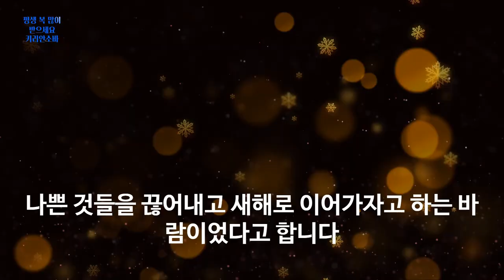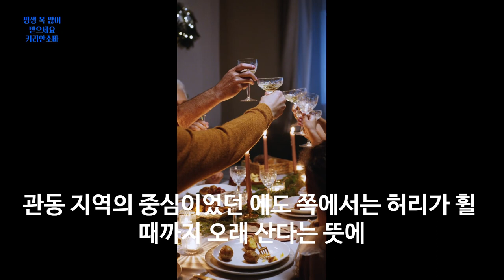1년의 마지막 밤 먹는 음식 만두와 토시코시소바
1년의 마지막 밤 먹는 음식 만두와 토시코시소바